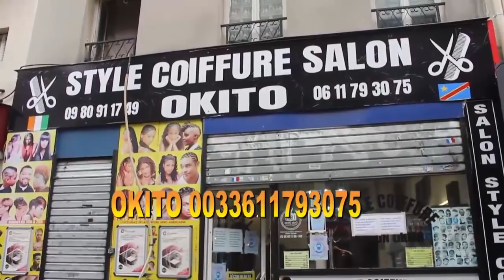SVP BANA BELGIQUE OYO AYEBI KE AZA GIGOLO ATALA TE ASHA MOVOTO ASASI BINO GRAVE + MSG NA F.TSHILOMBO